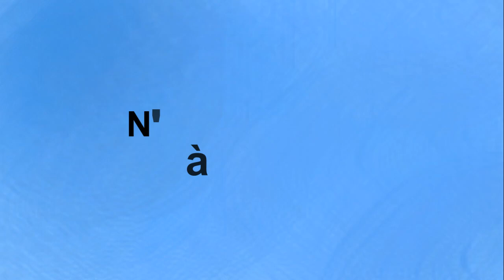Drawing nezuko from Demon Slayer | Je dessine nezuko de demon slayer.